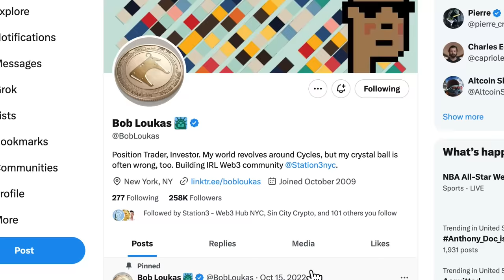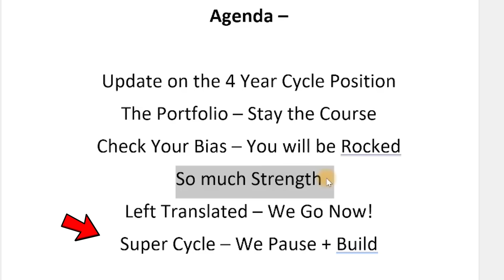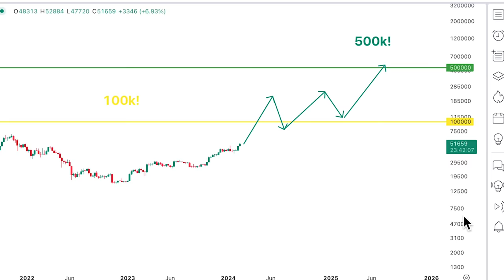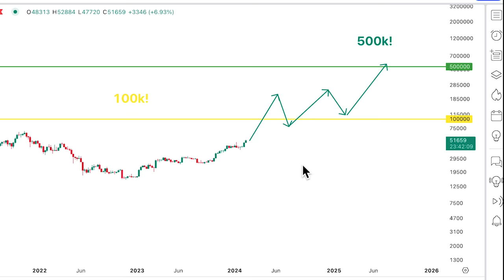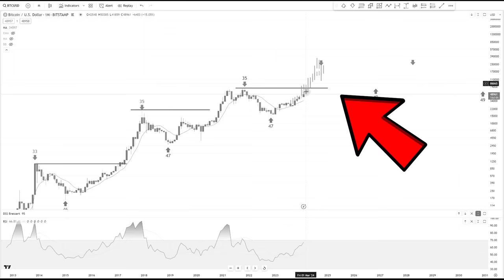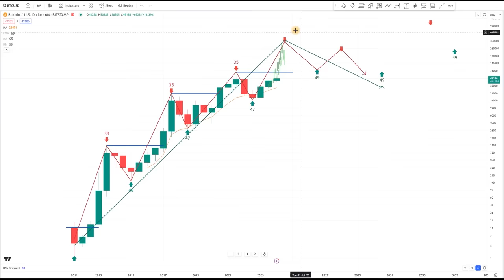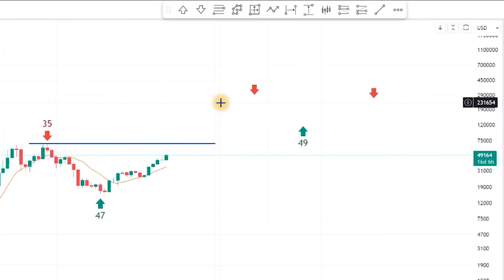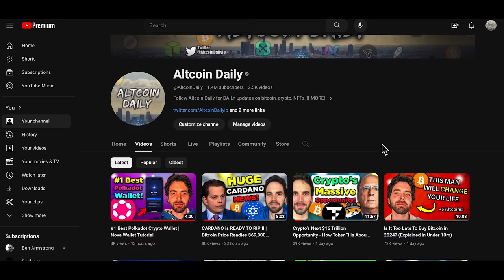The Greatest 'Get Rich Bitcoin Plan' of ALL TIME (in Under 25 min)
Bitcoin's price is about to EXPLODE (higher than ever before)! One of two outcomes are likely to happen. This video explains everything.

*person in the thumbnails is not Bob Loukas.

Timestamp:
0:00 - This is your last chance (here is why)
1:25 - ‘SuperCycle is so Dumb’
2:03 - SuperCycle just MAKES SENSE!
7:12 - 2 real possibilities
7:47 - Stars are aligning
10:18 - Huge Blow Off Top in 2024!?
14:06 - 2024 BIG Top (Here is why)
16:47 - Supercycle theory
20:46 - Big move in price is coming
23:26 - Follow Bob

Altcoin Daily is an ambassador for: Tomi Network, Xcad